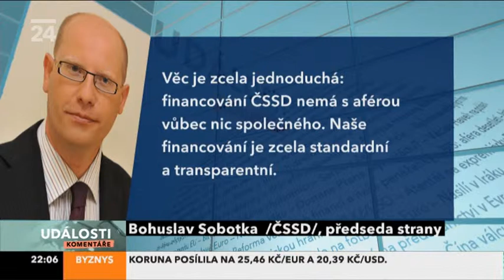0001.TS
Zase Ráth? :( A financování ČSSD.
Zdroj ČT24